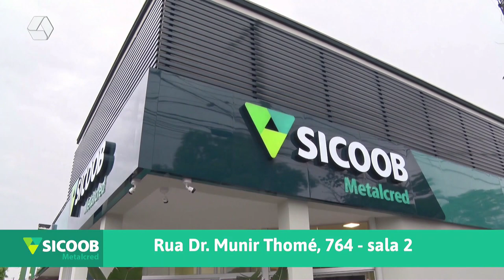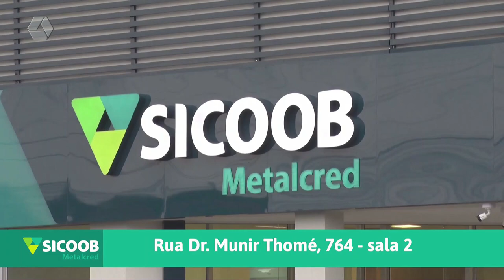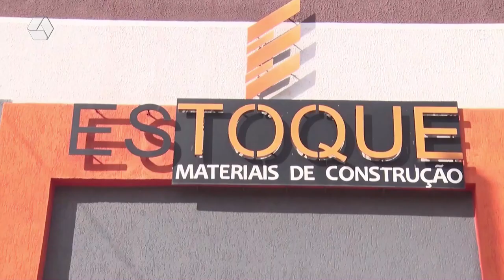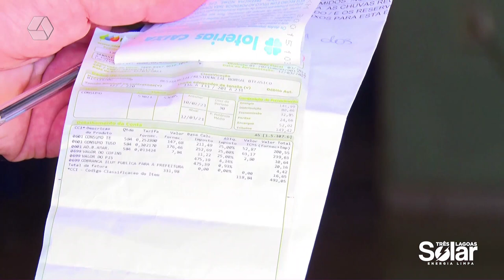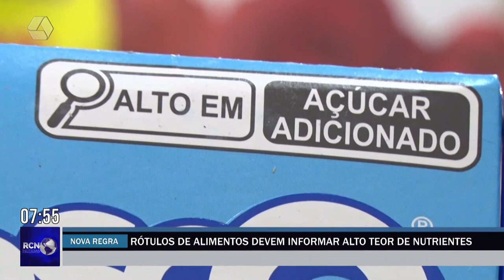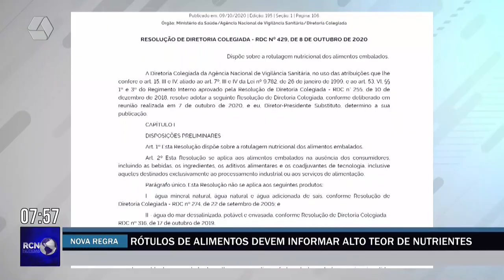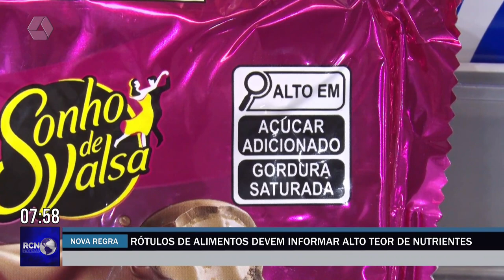RCN NOTÍCIAS 20/10/2023